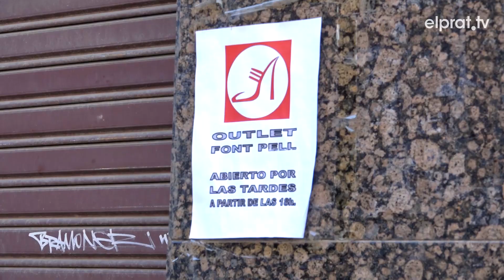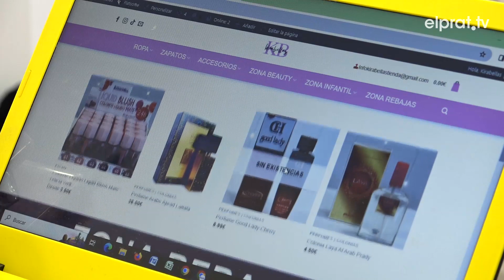Els comerços del Prat engeguen amb esperança les rebaixes d’hivern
Tot i que ja hem deixat enrere les festes de Nadal, la feina per molts comerciants no s’acaba aquí. Com sempre, l’arribada del mes gener suposa l’inici de les rebaixes d’hivern, les quals alguns comerços locals han avançat a abans de reis, per tal d’animar les vendes, després d’una campanya de Nadal que ha funcionat a mig gas.